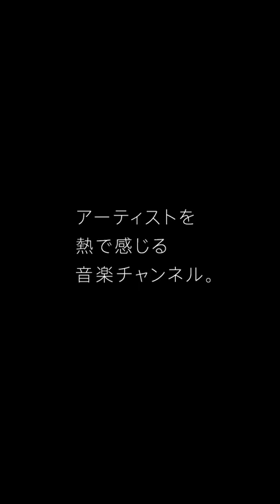Astrow - メテオール / LIVE INVISIBLE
アーティストを熱で感じる音楽チャンネル。

Astrow - メテオール

VocalのSuu、ComposerのUrei、IllustratorのKICOによって構成される「宇宙を回遊をする」をテーマに、多彩な音楽を奏でる”無重力系エクスペリメンタルユニット”。
冒険と感情を楽曲として表現しながら、宇宙を自由自在に回遊する。
2022年3月に発表されたAstrowの最新曲「メテオール」を歌唱。

偏見を捨て去り、壁を壊せ。
目に見えるものが全てじゃない。

顔出しなし、真価は熱量で決まる。
マスからコアまで、ジャンルレス、ノーボーダー。
有名/無名を問わず、ここではすべての表現者が平等。

NO BIAS & NO BORDER.
WHAT YOU SEE IS NOT EVERYTHING.

Visuals,Names,Genres... By throwing away any factors in leading you to bias, music purely opens up "diversity" and "fairness" in this place.

Director : Masahiro Kurokawa (ENJIN TOKYO)
Cinematographer : Kohei Mizoguchi
Gaffer : Hajime Ogura
Photographer : Yasunobu Sakai (dep Management)
Recording Engineer : Sigeo Sakurai (ONKIO HAUS)
Producer : Shin Sekine (TYO)
Production manager : Natsuki Taniguchi (TYO)
Production manager : Kou Fukui (TYO)

Creative Director : Masahiro Kurokawa (ENJIN TOKYO)
Art Director : Takuto Kawata (ENJIN TOKYO)
Planner : Sena Miyazaki (ENJIN TOKYO)

Akihito Hoshi (LIVE INVISIBLE)